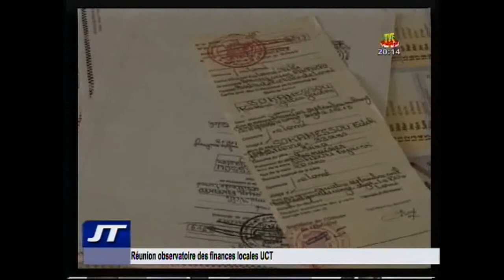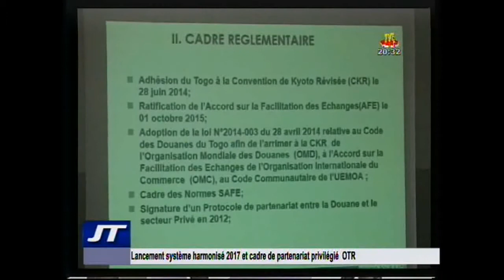Journal du 27 septembre 2017